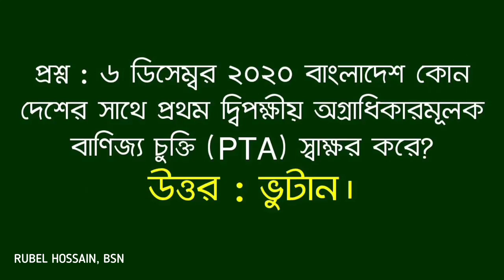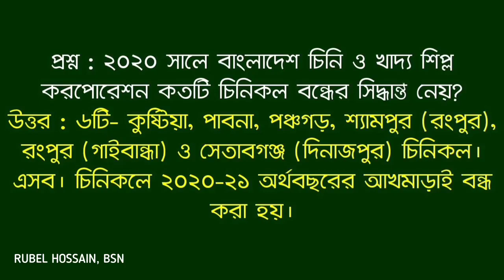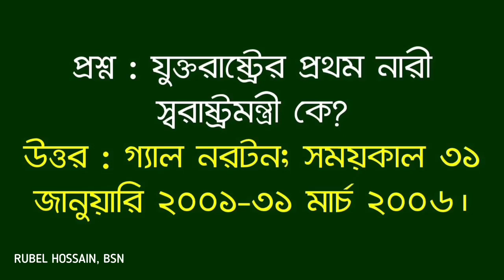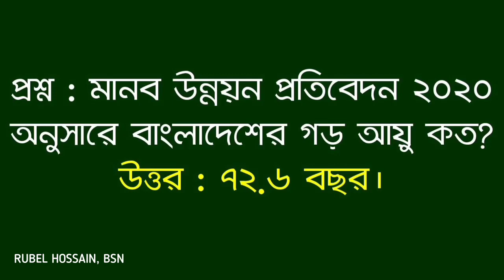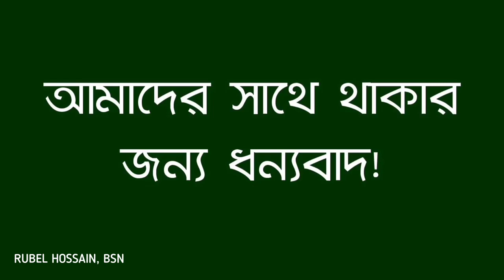নার্সিং ভর্তি পরীক্ষা ২০২০-২০২১